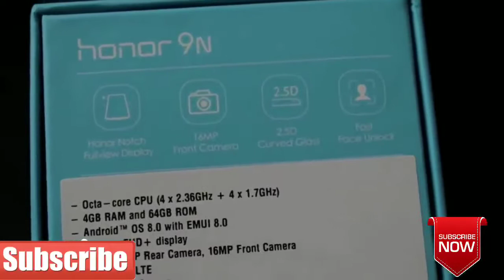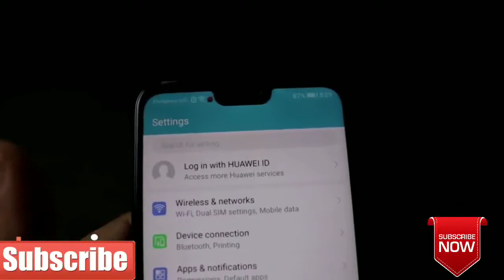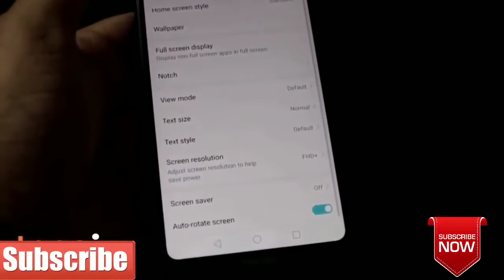Honor 9N unboxing and review